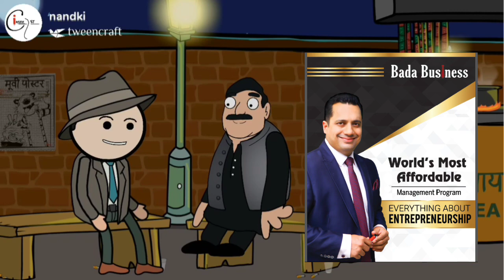BADA BUSINESS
Which Company Give Training in Relation to Growth of Your Company